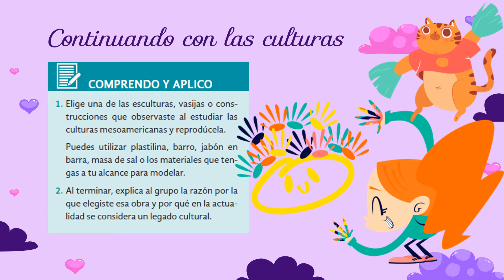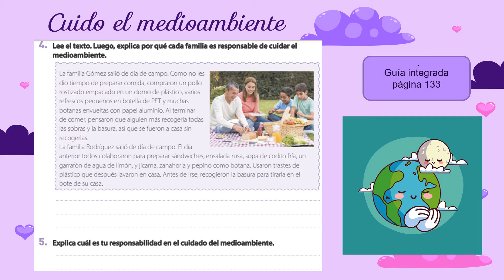4to A primaria 01 de febrero Kin Paal